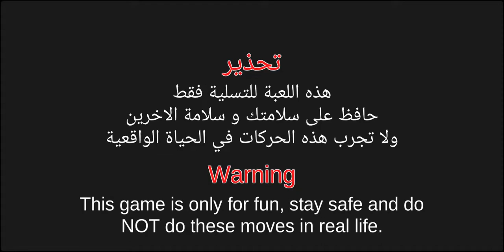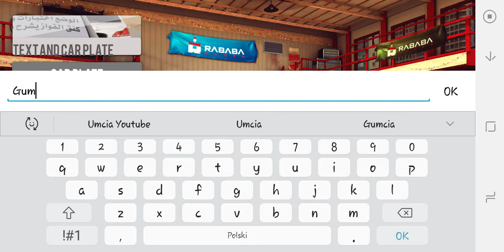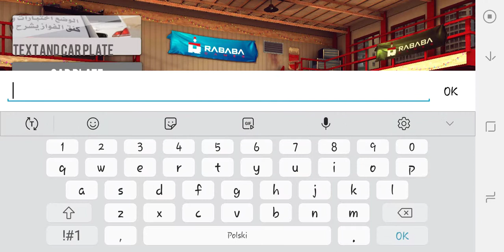Tuning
Dawać suby